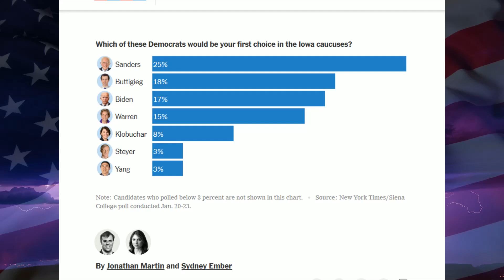New Leader in Iowa New York Times Poll - 2020 Democratic Primary Poll - January 2020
Democratic Primary 2020 Candidates - Democratic Frontrunners 2020 Bernie Sanders, Joe Biden, Elizabeth Warren, Andrew Yang, Pete Buttigieg, Michael Bloomberg

Election Predictions - Election Night - 2020 Democratic Candidates - 2020 Presidential Election Polls - Trump vs. Joe Biden, Bernie Sanders, Michael Bloomberg, Pete Buttigieg, Elizabeth Warren, Cory Booker, Andrew Yang, Tulsi Gabbard - Who'll Be The 2020 Democratic Presidential Nominee? Will Trump Lose in 2020? Will Trump win in 2020? Will the Democrats win in 2020? Will Democrats Lose in 2020?

1. Joe Biden
2. Bernie Sanders
3. Elizabeth Warren
4. Pete Buttigieg
5. Michael Bloomberg
6. Andrew Yang
7. Tom Steyer
8. Amy Klobuchar
9. Tulsi Gabbard

2020 Democratic Primary Prediction - 2020 Democratic Hopefuls - 2020 Democratic Presidential Candidates - 2020 Democratic Presidential Nominee - In this video I go through 1 New January 2020 Poll.